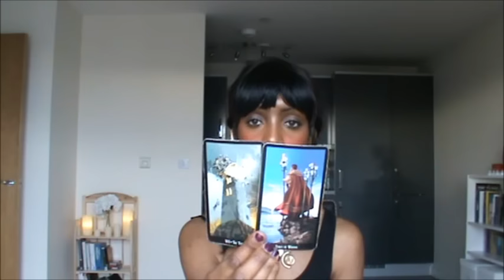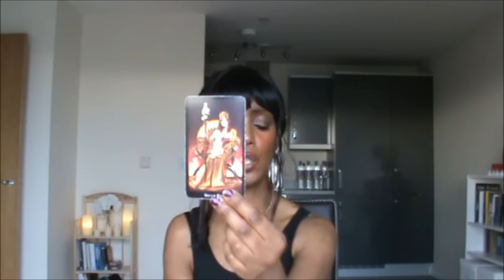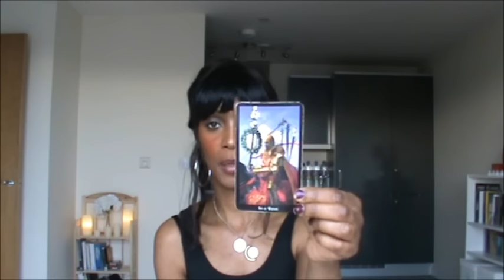GEMINI JUNE 2016 GENERAL TAROT FORECAST